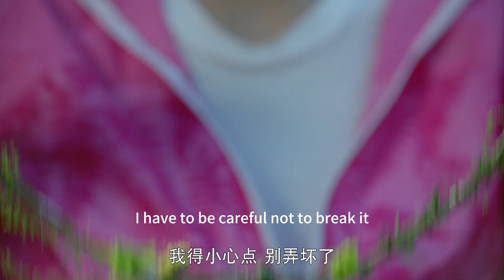丈夫厭倦了黃臉婆妻子，愛上了年輕迷人的小三，報應即將來臨！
"06-hjbj
💘【劇情簡介】該劇以都市生活為背景，講述了家境一般的花朵朵（楊子姍 ）與富家大少賀言（鄭愷 ）誤打誤撞相識，從水火不容到共同創業彼此許諾的故事